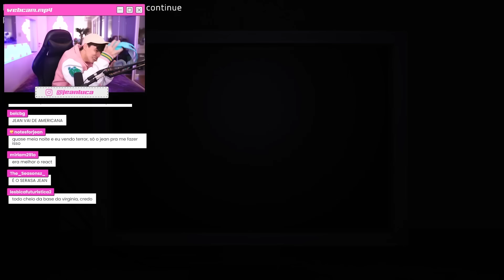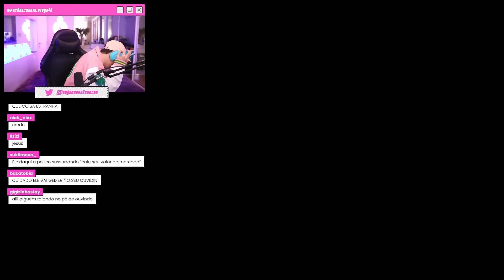O JOGO de TERROR que ME INFARTOU de SUSTO | The Horror Within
Quem gosta de jogo de terror pra tomar muito susto? Hoje é dia de DECADENCE, o jogo de terror mais assustador do ano. Assim como JazzGhost (jazz) que jogou o remake de Granny e Five Nights at Freddys Security Breach, ja trouxe Future Racer que Alanzoka jogou. Assim como THE KARAOKE, jogo de terror indie japonês que MaxMrm já fez gameplay tbm. Assim como Teddy, Alanzoka, Funbabe e Cherryrar berro não vai faltar! Querem que eu jogue Yandere Simulator, Dead by Daylight, Five Nights at Freddys (FNAF), The Mimic, Doors no Roblox? Já trouxe Evil Num Broken Mask com uma freira do mal e jogos da Puppet Combo em um terror japonês.

Para quem ainda não está acompanhando as lives e cortes na stream, me segue na twitch:

Edição:
by @ZorksStudios